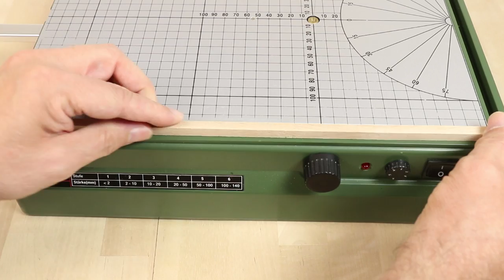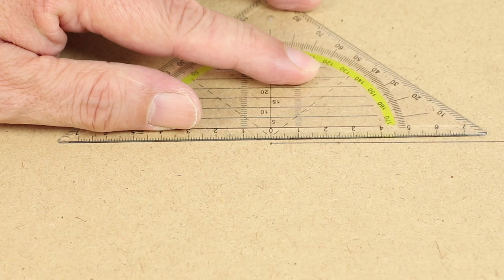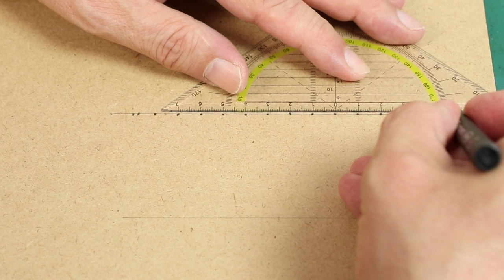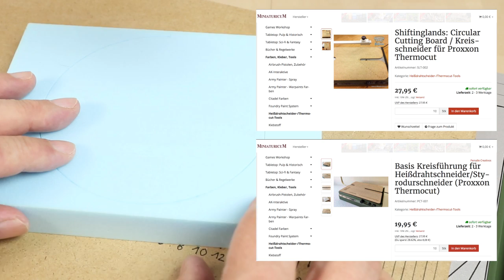DIY-Tool: Kreisschneider für Proxxon Thermocut Heißdrahtschneider / Circular Cutting Board Tutorial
Du suchst ein günstiges Kreisschneide-Tool für Deinen Proxxon Thermocut Heißdrahtschneider?  … Für nur ca. 1,50 € Materialkosten kannst Du Dir mit wenig Aufwand einen eigenen Kreisschneider basteln. Wie das genau geht und was Du dafür brauchst, erfährst Du in diesem DIY-Tutorial.

Die MATERIALIEN und Maße für den DIY-Kreisschneider:
1x MDF-Platte: 39 cm x 27 cm (MDF, 5 mm Stärke)
1x als Halterung: 8 mm x 8 mm Kantholz, 39 cm Länge (Buche oder anderes Hartholz. Zur Not Kiefer)
1x Nagel: 2 bis 2,5 cm Länge (mitteldick bis dick)
4x Nägel: 1 cm Länge (dünn)

SHOP-LINKS zu den im Video erwähnten Produkten:
• Japansäge Dozuki
• Holzbohrer Ø 10 mm
• Holzbohrer Ø 5 mm
• Holzbohrer Ø 3 mm
• Holzbohrer-Sets: (allgemein)
• Forstnerbohrer (für Holz, Ø 25 mm)
• Forstnerbohrer (algemein)
• Flachfräs-Bohrer-Set (6-teilig)

• Proxxon Thermocut Heißdraht-Schneidegerät
• Fußschalter für den Proxxon Thermocut
findet Ihr auch die Tools von Shiftinglands